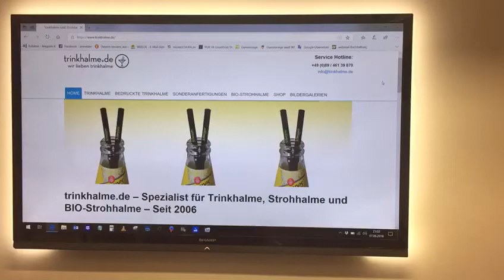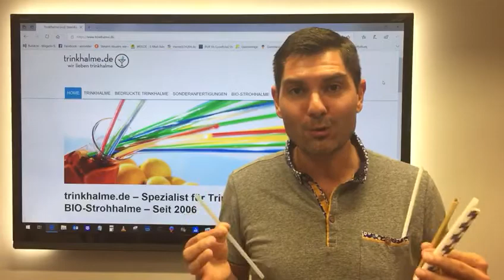PLASTIK-STROHHALME-VERBOT?!?! … hier unsere LÖSUNG + ANTWORT.